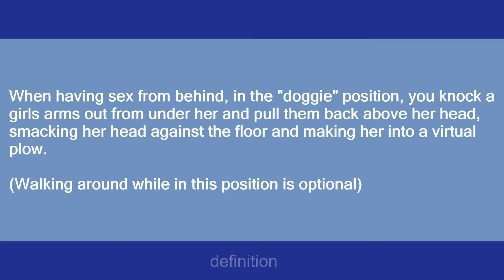amish plow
Slang flashcards: